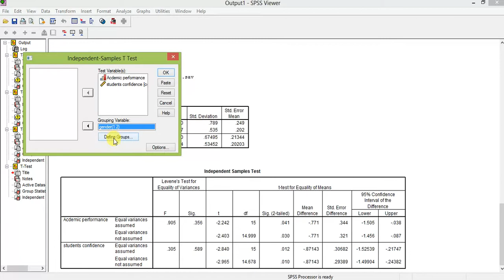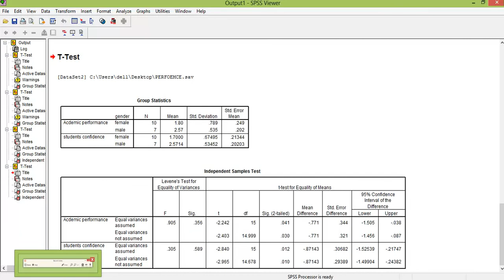independent sample t test output interpretation video 3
We are demonstrate how to run a independent-sample t-test, including how to interpret the test value for the parameter . We also walk you through the t-test result right up to the statistical and substantive conclusions.